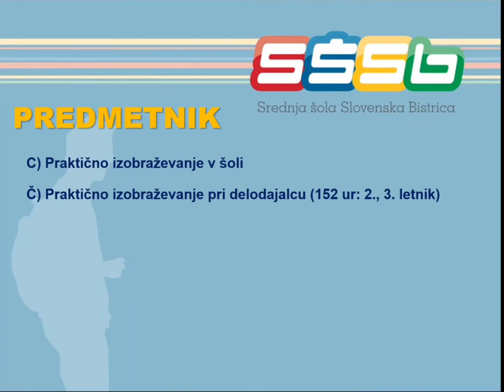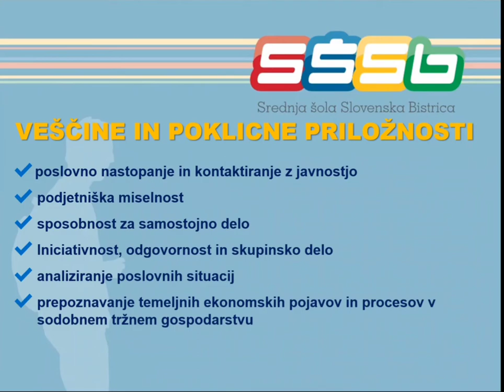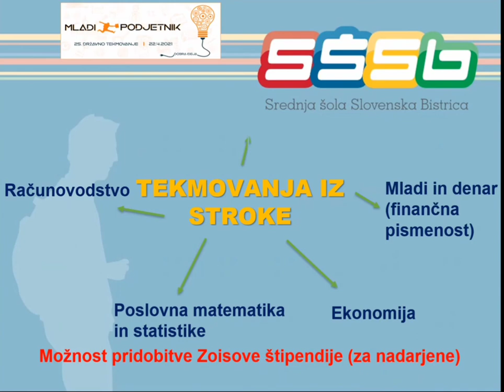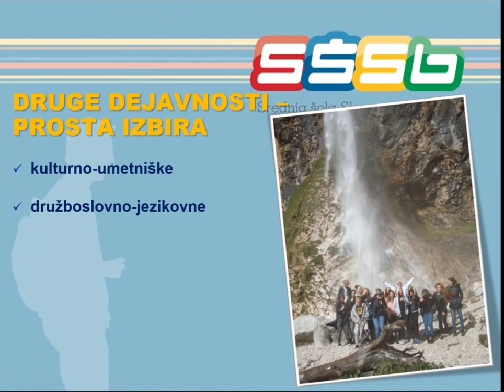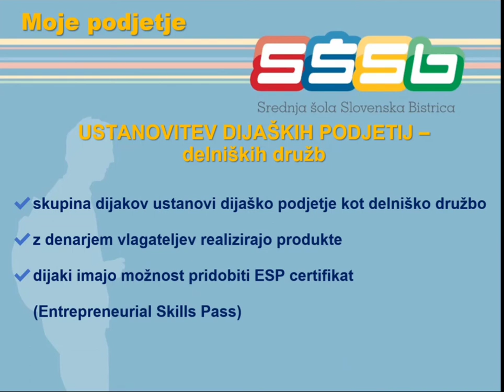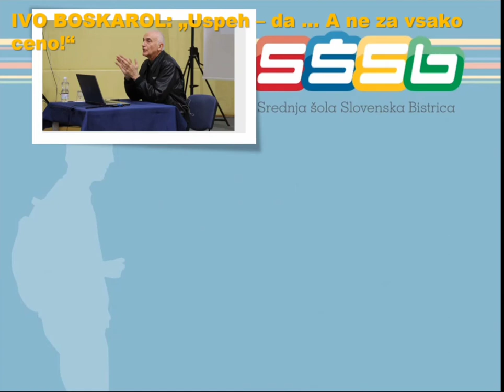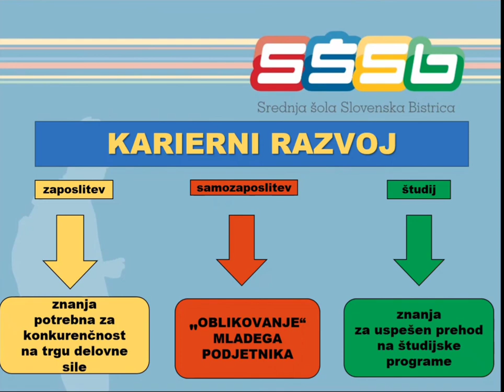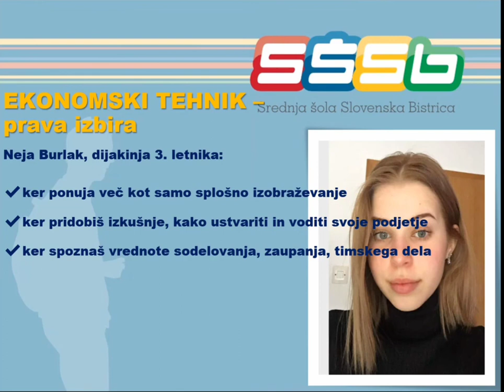Predstavitev programa ekonomski tehnik (SŠSB)